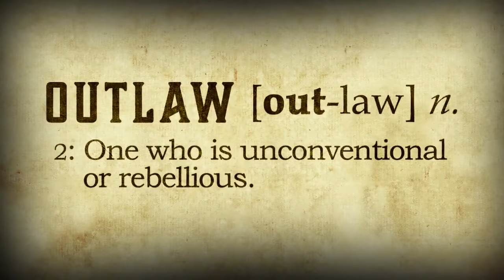Weathering The Storm: The Story Of The 2016 Denver Outlaws | MLL Lacrosse Original Documentary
LSN Original Documentary | Weathering The Storm: The Story Of The 2016 Denver Outlaws | Major League Lacrosse